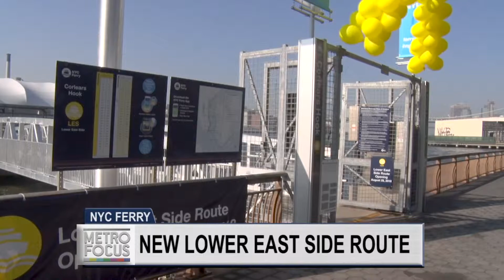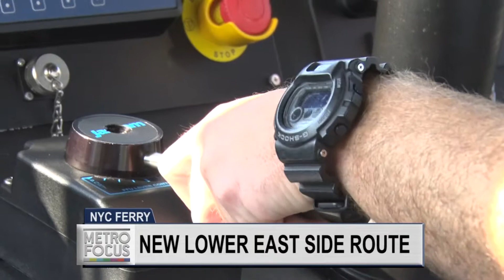Take Me 'Cross The River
A new ferry will get you from the Lower East Side to Long Island City in about a half hour, and it comes with spectacular views at the right price.